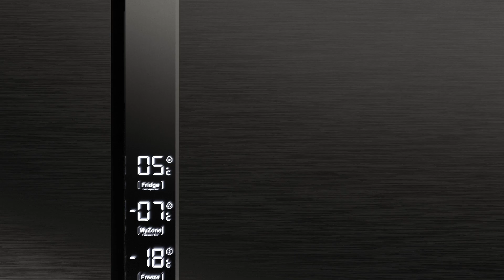Kelerių durelių šaldytuvai-šaldikliai | Haier - F+ Series 9 - | 75s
„Haier“ šaldytuvas-šaldiklis „F+ Series 9“ pasižymi puikiu talpos, technologijų ir stiliaus deriniu.
Unikalus 5 durelių dizainas suteikia daug laikymo galimybių. Visuose skyriuose yra puikios sąlygos, atsižvelgiant į tai, kokį maistą norite sudėti.
„F + Series 9“ integruotos pažangiausios technologijos „Freshers Techs“, užtikrinančios, kad maistas bus šviežesnis ir laikomas ilgiau.